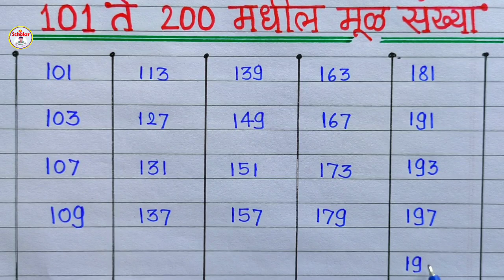101 ते 200 मूळ संख्या | mul sankhya 101 to 200 | 101 to 200 prime numbers | 101 te 200 mul sankhya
101 ते 200 मधील मूळ संख्या
101 ते 200 मूळ संख्या,मूळ संख्या 101 ते 200,mul sankhya 101 te 200,mul sankhya 101 to 200,101 to 200 mul sankhya,101 te 200 mul sankhya,1o1 to 200 prime numbers,prime numbers between 101 to 200,prime numbers 101 to 200

101 ते 200 मूळ संख्या,मूळ संख्या 101 ते 200,mul sankhya 101 te 200,mul sankhya 101 to 200,101 to 200 mul sankhya,101 te 200 mul sankhya,1o1 to 200 prime numbers,prime numbers between 101 to 200,prime numbers 101 to 200